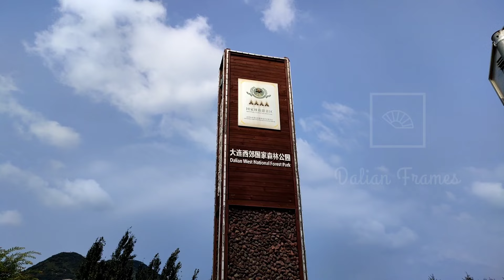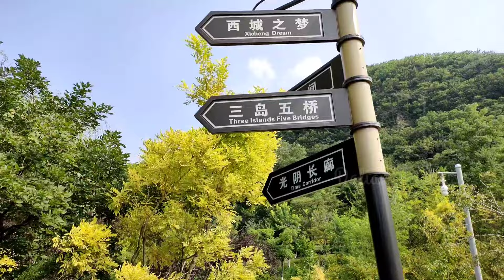Tang li Lake Dalian | Tang li Gou | Tamil Vlog | 大连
Tang li gou